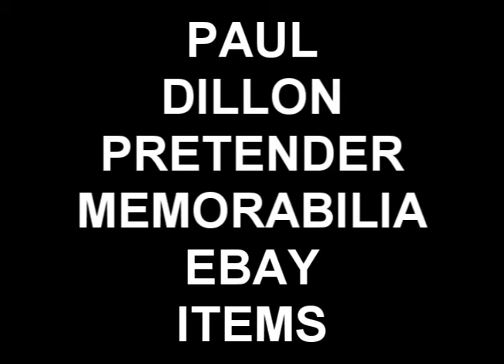Paul Dillon Pretender ebay items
Pretender eBay items from Paul Dillon